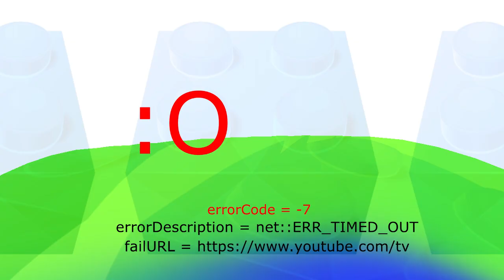Smart TV Error Code 7